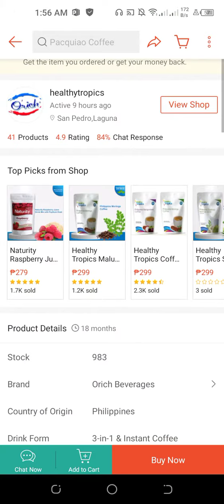Pacquiao 3 in 1 Coffee ☕ (Link in Description) It's only Worth It, When You Work for It by NEFFEX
Pacquiao 3 in 1 Malunggay Coffee Twin Pack (White) ☕

With Kapeng Barako and Malunggay Extract, rich in potassium ,calcium and magnesium. The White version includes coffee ,skin milk flavor and cream all in once delicious beverage.

Welcome to Involve Asia and Cryptocurrency YouTube Channel formerly known as Crowdsourcing Shopee YouTube Channel where you can explore informative niche content about Involve Asia Affiliate Marketing, Cryptocurrency (Binance and Gate.io) and CryptoBlades Play to Earn Game. We also feature income generating business ideas online such as Toktok Delivery Service Franchising and our very own Sewing and Clothing Business. Please "Follow" our Facebook Page: Maribeth Plus Size Mananahi for Wishes of Success!

✔ Do Your Own Research (DYOR). All the information on this website is published in good faith and for general information purpose only. Any action that you take upon the information you find on Involve Asia and Cryptocurrency YouTube Channel is strictly at your own risk.